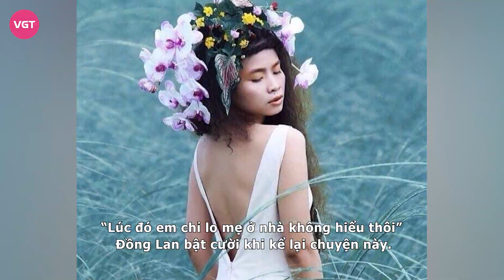Đồng Lan - Cô ca sĩ sống khép kín và mối tình chung thủy với âm nhạc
Đồng Lan được công chúng biết đến rộng rãi khi đoạt giải nhất cuộc thi hát tiếng Pháp miền Bắc năm 2008. Tháng 9/2010, Đồng Lan vào Nam dạo chơi trong một chuyến viễn du ngẫu hứng và bất định. Sài Gòn là một nơi nào đó nghe rất xa và mơ hồ trong suy nghĩ của Đồng Lan, nhưng có thể giúp cô gái nhỏ thích hát tiếng Pháp ở Hà Nội tìm đến, tạm quên nơi chốn cũ mà bất kỳ điều gì cũng gợi nhớ về người cha quá cố của cô.